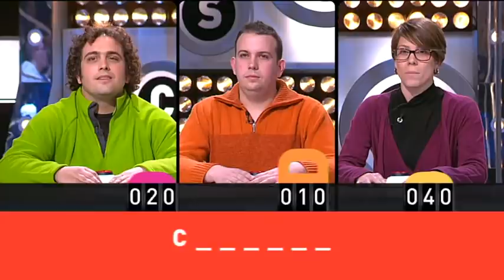TV3 - El gran dictat - 23/03/2012